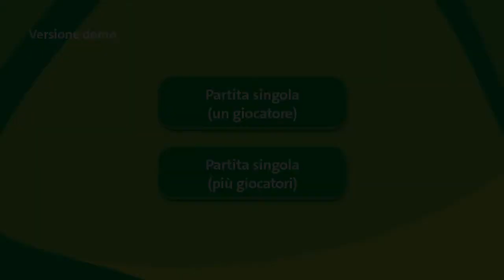Mario e Sonic ai giochi olimpici di Rio 2016 #5 WII U Gameplay (ITA) HD 1080p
oggi ci divertiamo a calcio

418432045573 per giocare insieme online